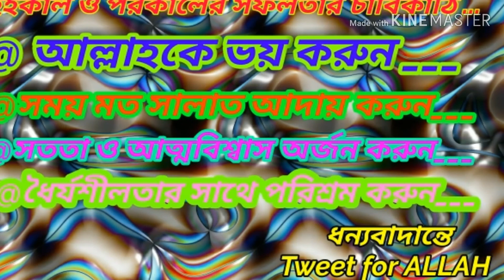আমি শুনব না / Ami shunbo na islami song of Ainuddin Al Azad RH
Song    :  Ami shunbo na
Artist   :   Ainuddin Al Azad
Liryc    :    Ainuddin Al Azad
Tune    :   Ainuddin Al Azad

Editing :  JAHANGIR  ALAM

You got all songs of Ainuddin Al Azad please visit

Blog site